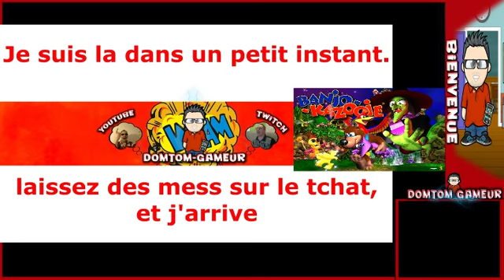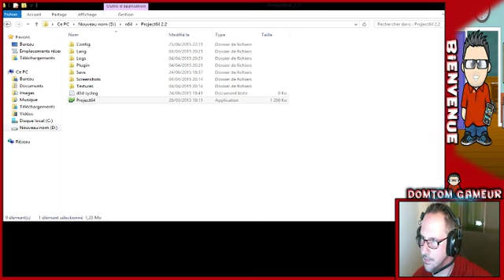Banjo Kazooie : live du vendredi soir - 1 / 2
live démarre à 8min 10
que de bon souvenir sur ce banjo kazooie. trés bon live avec toujours beaucoup d'échange avec mes petits viewers -- Watch live